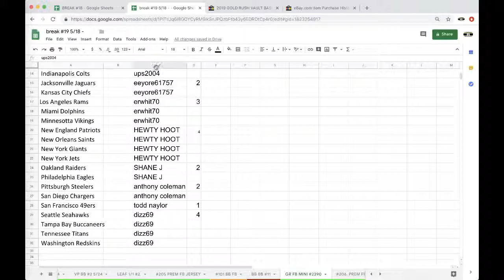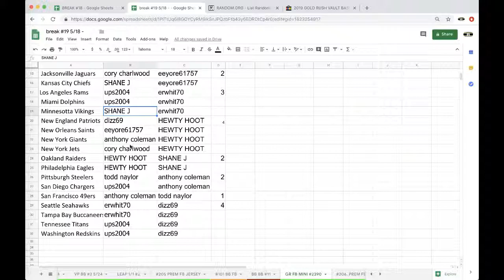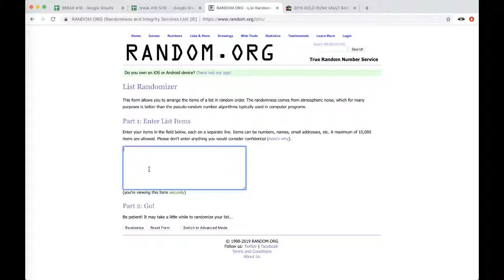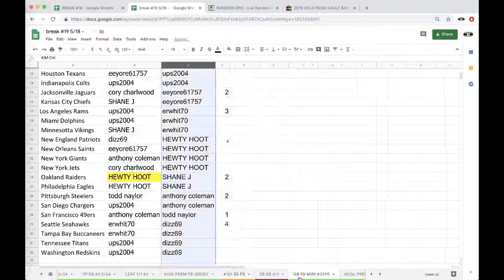BREAK #2390 - 2019 GOLD RUSH AUTOGRAPH FOOTBALL MINI HELMET NFL LIVE BOX BREAK